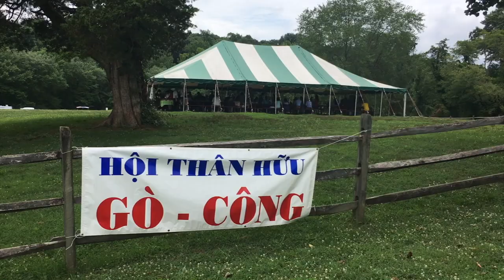VATV | Hội Thân Hữu Gò Công Vùng Hoa Thịnh Đốn: Picnic Ngày 7/7/2019 - Reston, VA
06/08/2019
Bích Phượng